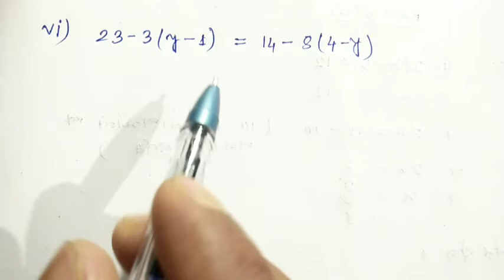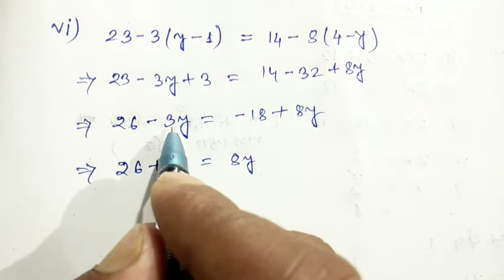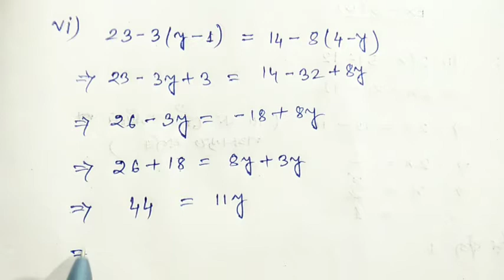Class 7th maths//Assam jatiya vidyalaya//chapter-3//Ex-3(B)//Qno-2//Easy solution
assamjatiyabidyalaya classmaths mathspathsalainassamese সৰল সমীকৰন